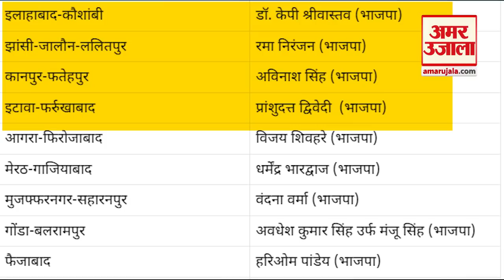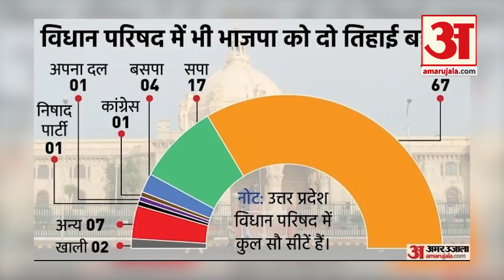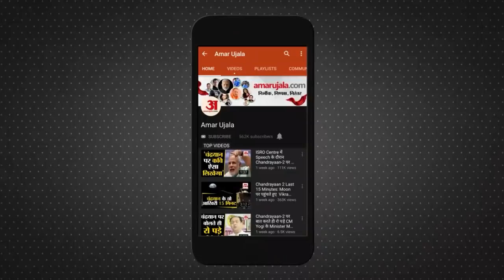MLC चुनाव में बीजेपी की जीत के ये है मायने! योगी ने तोड़ा सपा, बसपा और कांग्रेस का रिकॉर्ड